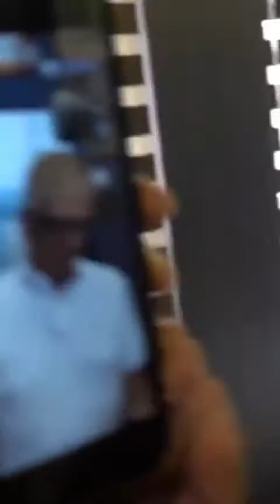Gerald Anderson IGTV: Gerald Brother's Ken Joins US Navy